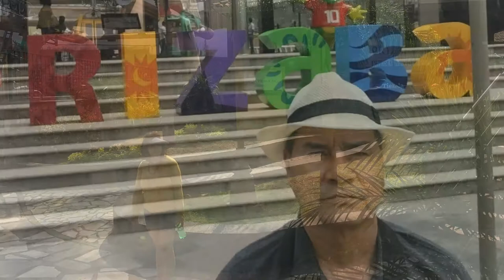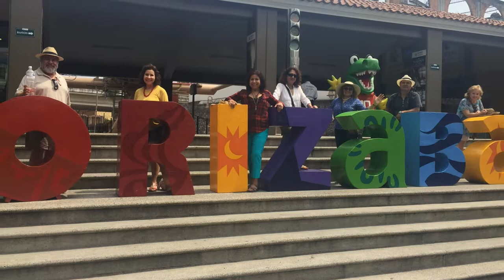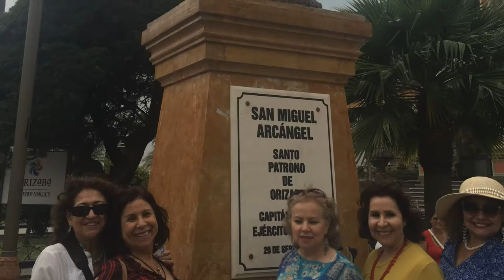Unas Fotos de Veracruz Mexico 2017 picture show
Un Viaje a Veracruz Mexico con familia.   musica de Yes, Anderson Bruford Wakeman and Howe, Andreas Vollenweider. solo con el proposito de añadirle drama y no con la intencion de hacer ganancias monetarias.